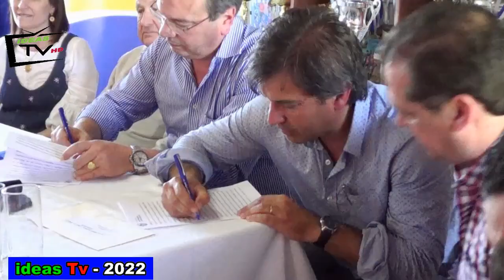INFO IDEAS TV-HD-Firma convenio LIGA BABY y MTOP - 27 Octubre 2022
Terminar Gimnasio y diferentes obras en el Complejo.